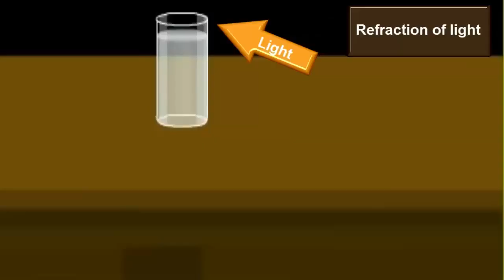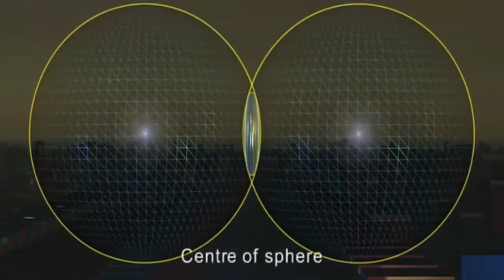Lenses|| Animated science video || elearn K12